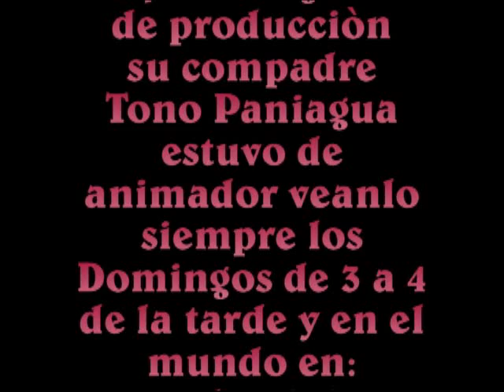Tono Paniagua en "Domingo del son"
Tono Paniagua reemplaza a Roberto Alayon por un dia